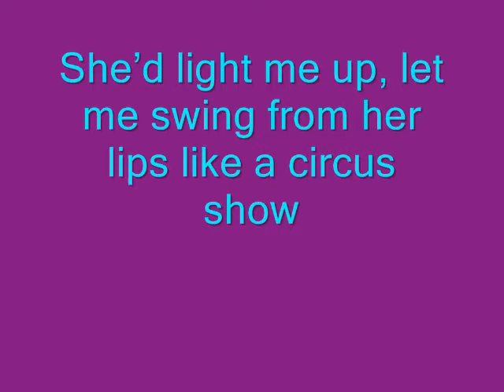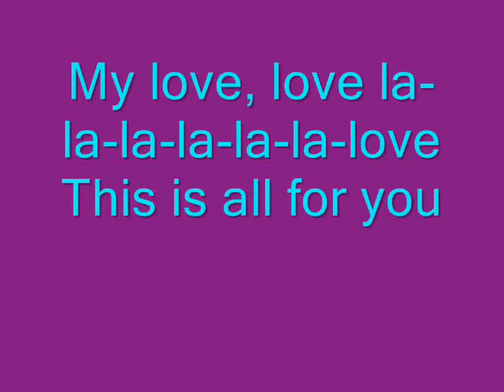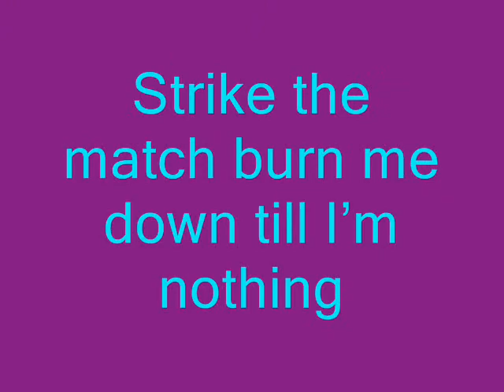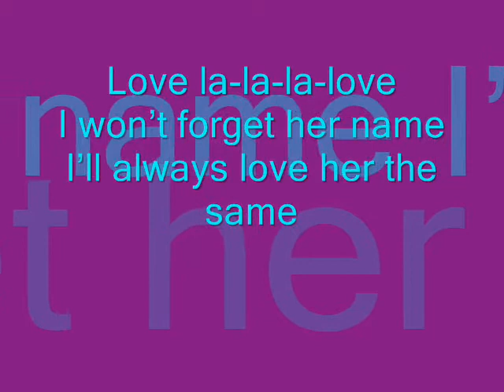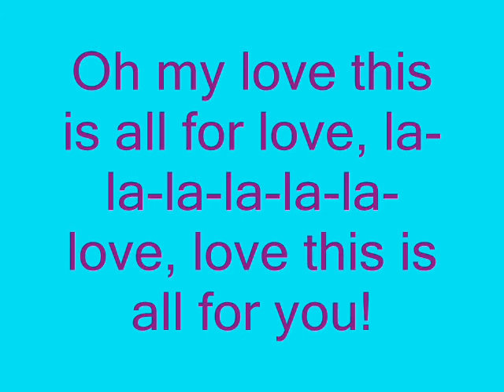"About A Girl" - The Summer Set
The song "About A Girl" by The Summer Set with onscreen lyrics.